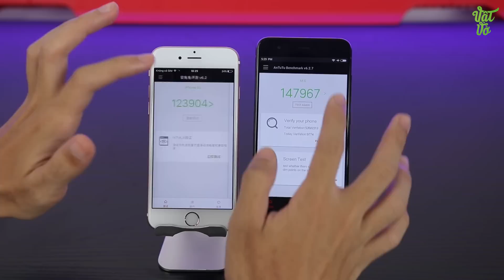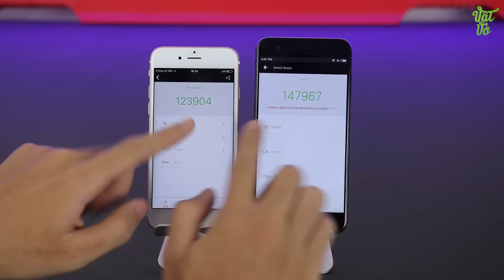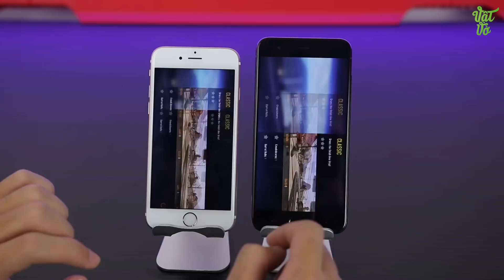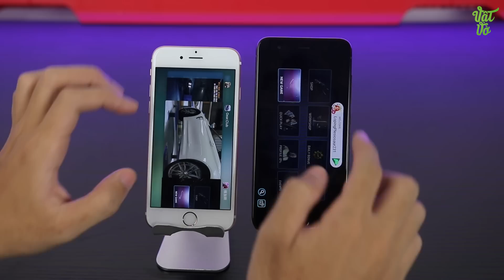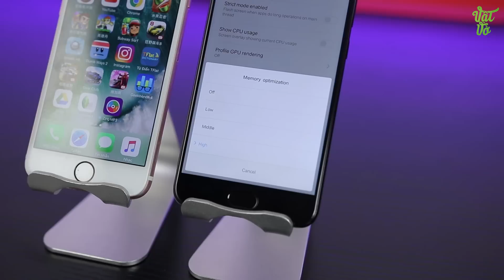Xiaomi Mi6 đối đầu iPhone 6s: 6GB RAM có thực sự bá đạo?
Với 6GB RAM trên chiếc Xiaomi Mi6 thì liệu lần này Xiaomi có tối ưu đa nhiệm tốt trên sản phẩm của mình? Hãy cùng so sánh với chiếc iPhone 6s vốn có hiệu năng và khả năng quản lý RAM tốt.

⭐️ Để cập nhật giá bán mới nhất của sản phẩm Xiaomi Mi6 hãy truy cập vào
⭐️ Để cập nhật giá bán mới nhất của sản phẩm iPhone 6s hãy truy cập vào
⭐️ Để cập nhật giá bán mới nhất của sản phẩm iPhone 6s lock hãy truy cập vào

500 ANH EM HÃY VỀ ĐỘI CỦA MÌNH :3